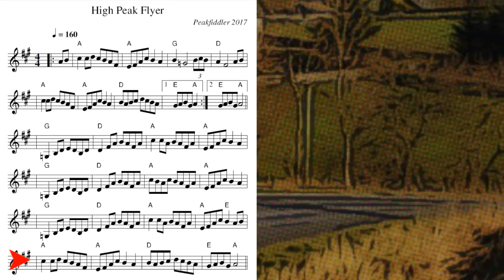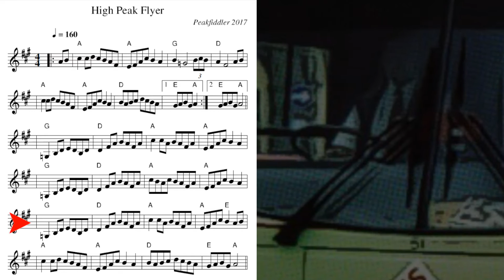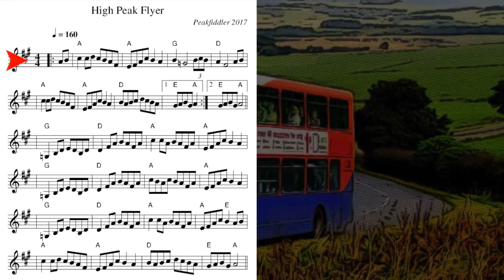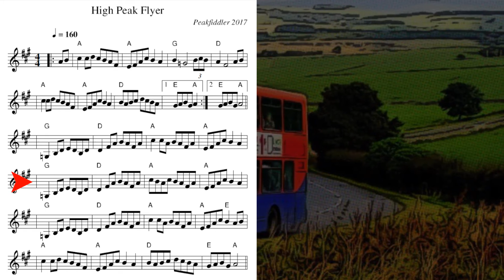High Peak Flyer - Old Time Fiddle Tune - Backing Track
This backing might be useful if you fancy playing along with the other instruments I recorded in this tune.